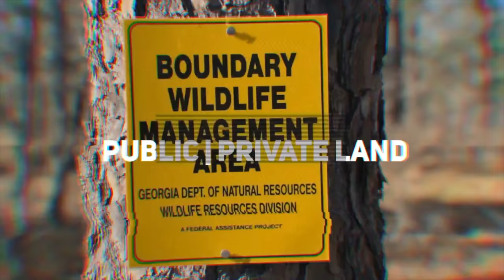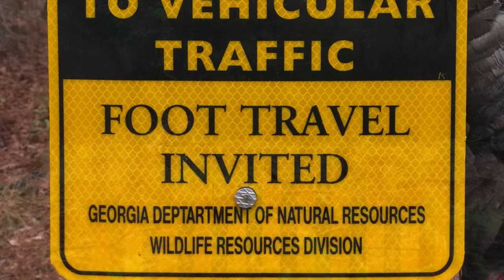THE SUPREME CHALLENGE..BOW NO BLIND GEORGIA PUBLIC LAND GOBBLER -2019 Turkey Journal | Episode #14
Nothing is more challenging than bowhunting turkeys without a blind while self filming...now throw hard pressured Georgia public land into the mix and you have yourself a mountain of obstacles and avenues to interfere with your goal. A goal that seemed far from attainable...well the Lord sure had his hand in this one...

links to some of the products I use found here 👇🏻👇🏻

Leafy Suit 👉🏼
Ivy for Bow & Tripod 👉🏼
Bow Pod 👉🏼
Hip Boots 👉🏼
Regular Boots 👉🏼
Boot Gaiters 👉🏼
Main Camera 👉🏼
Main External Microphone 👉🏼